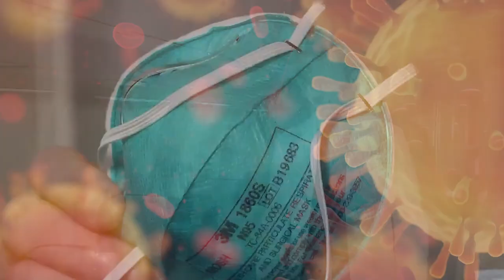Le marche des Abattoirs d'Anderlecht restera ouvert